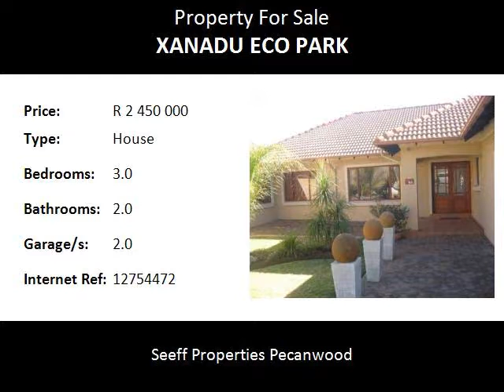3.0 Bedroom House For Sale in Xanadu Eco Park, Hartbeespoort, SOUTH AFRICA for ZAR R 2 450 000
Bedrooms: 3.0
Bathrooms: 2.0
Garages: 2.0
Price: R 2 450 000

Property Description:

This is a beautiful family home located in the sought after residential area of Xanadu Nature Estate. This home offers modern interiors fittings with an open plan living area that forms the heart of this home! All bedrooms open onto the patio with sliding doors. Spacious open-plan kitchen with granite tops and a separate scullery, covered patio and study with Installed internet network in all bedrooms and lounge area's! Double garages with a staff loo. This house is surrounded with the most beautiful garden with a sprinkler system, on a corner stand. Don't delay, this is a must see property!